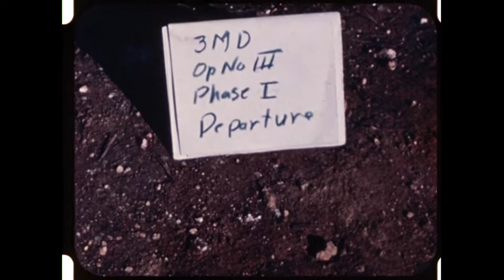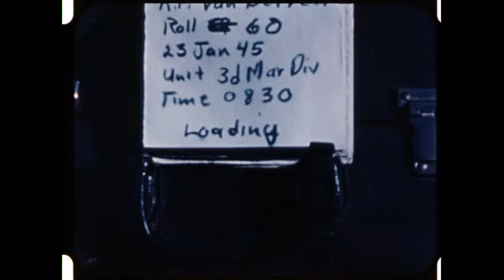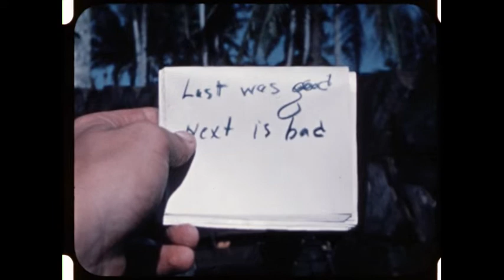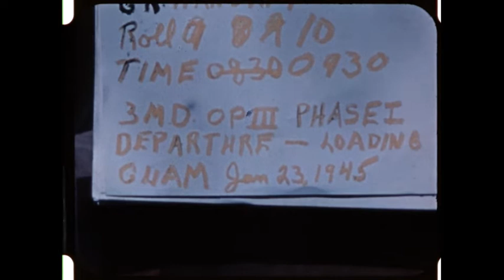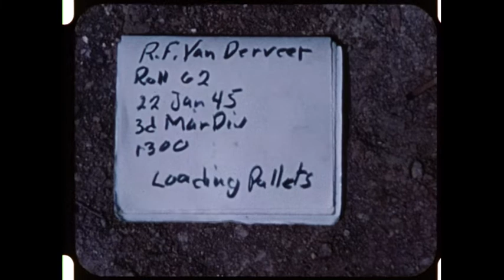Loading operations for Iwo Jima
Marines and sailors load equipment onto trucks using cranes. Inspection of ammo and cases to demonstrate the importance of proper packing of ammunition. Marine Transport Command Post tent.

Filmed by R. F. Van Derveer. Guam, 1945.